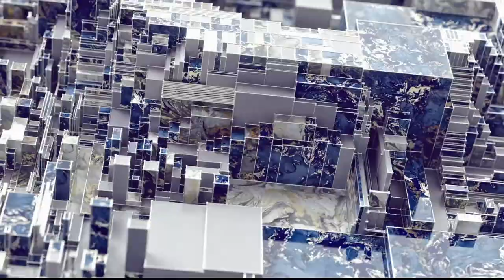LEGAL NETWORKING FORUM PODCAST featuring, Mark Peacock “Attorney Serving Those Who Protect & Serve.”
LEGAL NETWORKING FORUM PODCAST featuring guest, Mark Peacock, Esq., Founding Partner of Peacock & Bartlett, a.p.c., “Attorney Serving Those Who Protect & Serve.”

In this Podcast, Christine Mantyla of the Legal Networking Forum, hosted by South Coast College, has a conversation with Mark Peacock about his path to become an Attorney, why he does it and what his clients mean to him. Take a peek into Mark Peacock’s professional career as an Attorney-at-law.

MORE ABOUT MARK:
Mark Peacock began his legal career in the field of insurance defense, concentrating on personal injury, product liability and business litigation. Following this experience, he began representing injury victims and their families in catastrophic injury and wrongful death cases. Whether in trial or arbitration, Mark specializes in the field of Personal Injury, Wrongful Death, Product Liability, and Catastrophic Injuries.

Mark received his Juris Doctorate degree from the Santa Clara University School of Law in 1991 and holds a Bachelor of Arts degree in English Literature from California State University, Long Beach. He is also an active member of the Consumer Attorneys of California (CAOC), Consumer Attorneys Association of Los Angeles, (CAALA), Orange County Bar Association (OCBA), Orange County Trial Lawyers Association (OCTLA), and American Trial Lawyers Association (ATLA).

A BIT MORE ABOUT MARK:
Mark Peacock is a ROCK STAR...well, Mark plays the guitar like a ROCK STAR...Mark knows a ROCK STAR! Mark is an attorney who can play the guitar. He has a love for music. He is also the father to a young brilliant man who is an artist, musician, philosopher, and so much more to those who know and love his son, CP.
To learn more, contact Mark at the office.

MORE ABOUT MY FIRM:
“For over 20 years, clients have chosen us because of our respected reputation…
… expertise, and track record of success. We are expert technicians in the tactics of law and negotiation — hard-hitting, knowledgeable and thoughtful in our approach to ensure that the outcome serves your best interests. We form lasting relationships with our clients. We believe in adhering to ethical standards and the rule of law. And we innovate beyond the norm, consistently raising the bar to higher standards for service and results. It’s what drives our passion to come to work for you each day.”

Peacock & Bartlett, a.p.c,
4041 MacArthur Blvd., Ste 280,

2366 Gold Meadow Way, Suite 200,